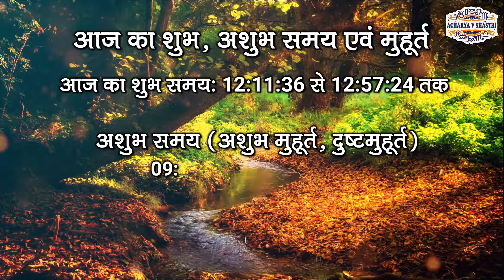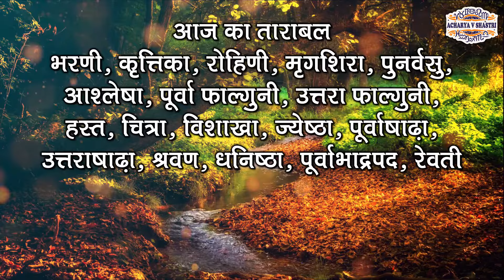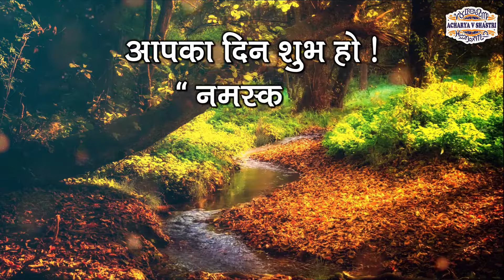Aaj Ka Panchang 25 February 2025 आज का पंचांग Aaj ka Shubh Muhurt Monday 2025 Online Panchang